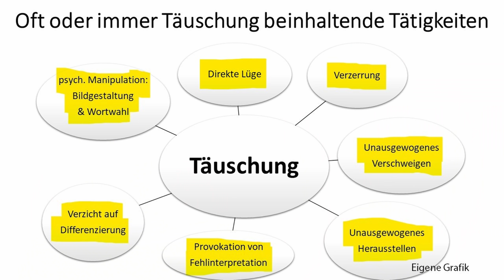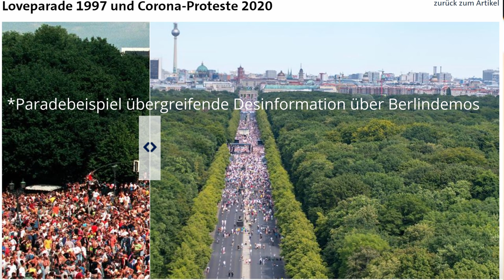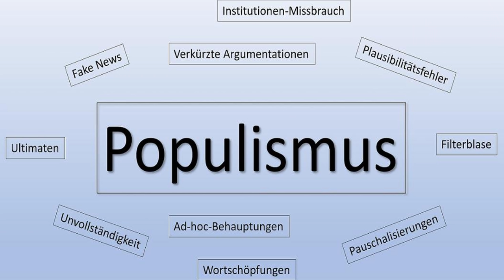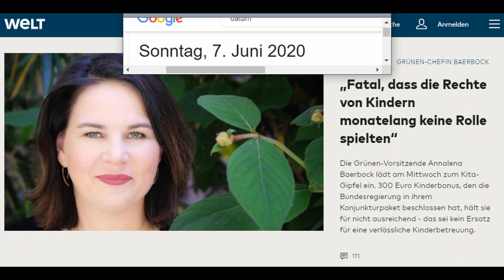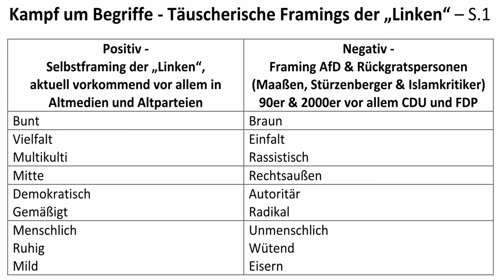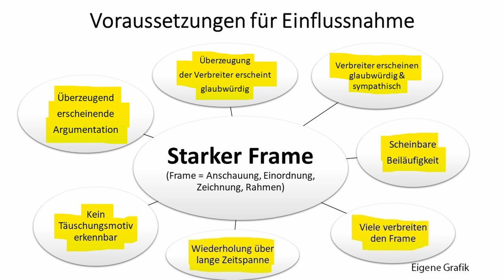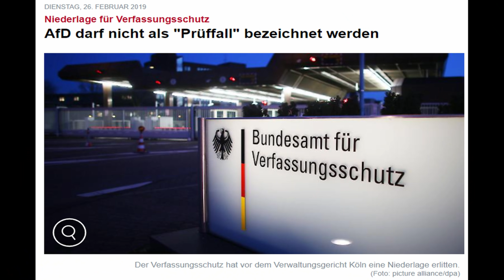Aus welchen Gründen Jörg Meuthen (AfD) 2020 bester Helfer faschistoider Medien und Parteien war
Auf welche Weise Jörg Meuthen (AfD), ob gewollt oder nicht, faschistoiden Medien für die systematische Rufzerstörung der AfD seit der Wiederwahl als Kronzeuge diente und Meuthen damit die Bevölkerungsakzeptanz für die AfD-Beobachtung durch den pervertierten Verfassungsschutz maßgeblich befördert hat, darum geht es in diesem Video. Zudem, dass diese Verhalten ausschlaggebend für die Zerstörung der AfD befördert und eine nachhaltige Schwächung des Bürgertums zur Folge hat.

0:00 Einleitung
1:35 O-Ton Nicolaus Fest auf dem AfD-Parteitag
2:45 Kommentar

Bankverbindung
Politik, Psychologie & anderes
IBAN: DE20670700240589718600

Wichtige Informationen:
Metastudie von John Ioannidis zur Feststellung der Mortalität von Covid-19:

Gleichberechtigt – Wahlkampfstrategie

Gamesoftruth – Kommentierung

Honigwabe - Streams

Schattenmacher - Kommentierung